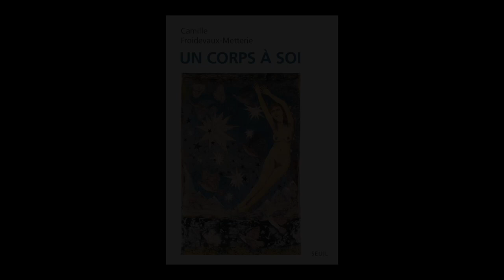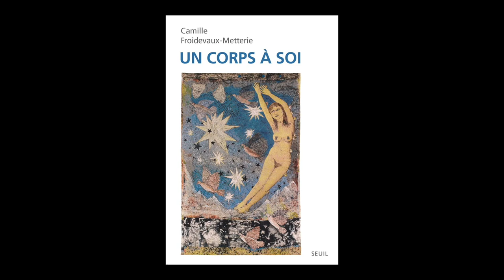Camille Froidevaux-Metterie - Un corps à soi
Camille Froidevaux-Metterie vous présente son ouvrage "Un corps à soi" aux éditions Seuil.
Rentrée Science-Humaines automne 2021.